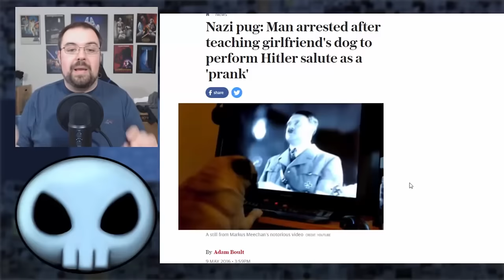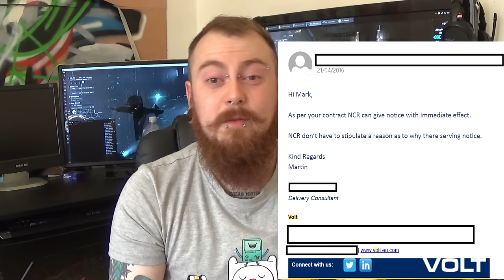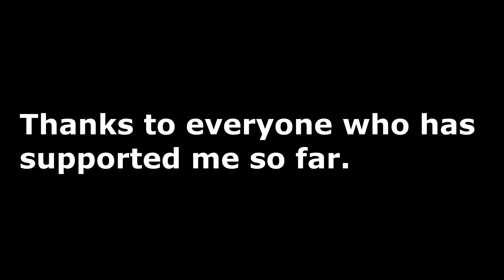Nazi Pug : Update #1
Thanks to everyone who has supported me so far and to all the fans of the channel. You guys are the best.

BitCoin : 15gXKdF7KdjBRQWhE5fqLDbNaUTHwieFh5